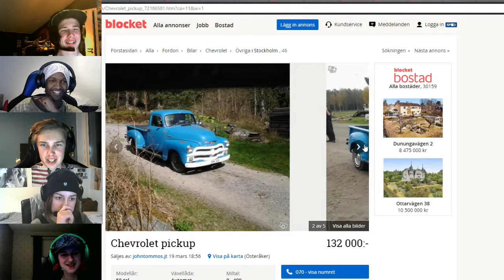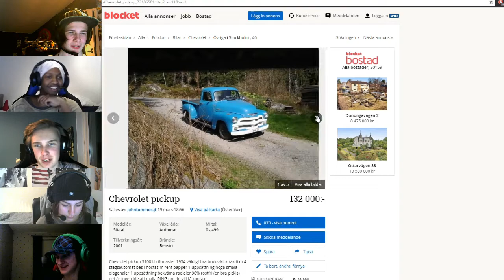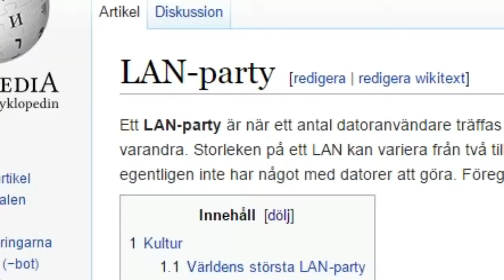VI HAR EN GÄST!! - Täby Gaming - League of Legends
Går med i vår förening för att vara med på vårt LAN 12/5!

Lanet kommer att hållas i Bergtorpsskolan aka Futuraskolan Bergtorp, se till att vara där klockan 18:00 och vi håller på hela natten, det tar slut på lördag morgon! Ta med dig egen PC eller laptop. Vi kommer hålla turneringar inom olika spel som CS:GO, League of Legends, Overwatch med mera! Inträde kostar 100:-, hoppas vi ses där!